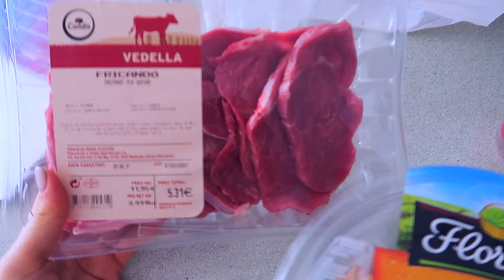VLOG: НЕ ВСЕ ТАК РАДУЖНО! СВАДЕБНЫЙ ДЕКОР...29.05.17